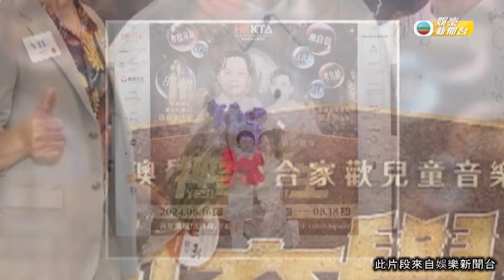娛樂新聞｜顏志恆伍仲衡首演音樂劇，出盡九牛二虎自評合格！｜伍仲衡 ｜顏志恆｜TVBUSA